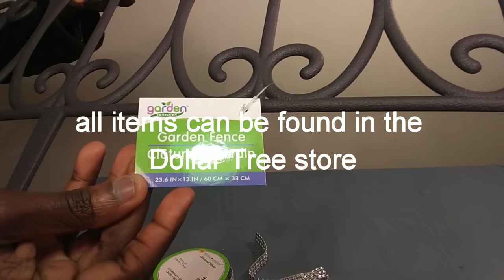DIY DOLLAR TREE DIY MAKE SOMETHING NEW CHALLENGE/FAUX WROUGHT IRON WALL SCONES/candle holder decor.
For this glam wall decor I used all dollar tree items and the black paint I had  in My stash.ITEMS are garden fence, silver bling wrap and 2 little dessert bowl. hope you guys enjoy this DIY subscribe comment and share.xoxoxoxo